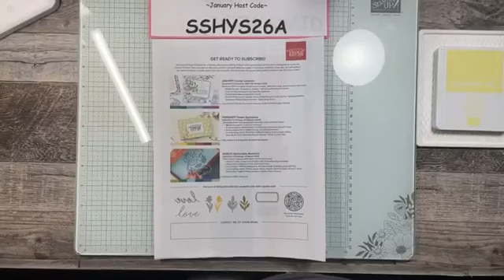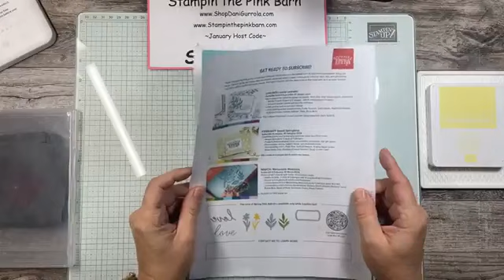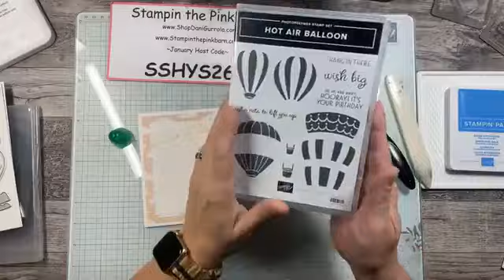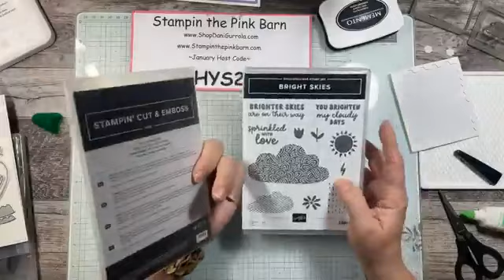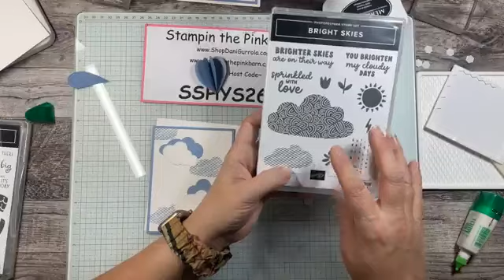Stampin' Up! Make it Monday 1.29 Hot Air Balloon Free Weekly Kit Class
Are you ready for paper crafting? I’ve got some awesome cards to show you tonight. Love these cards? Want to make them yourself? I’m offering a kit for this class that will give you enough supplies to make these 3 cards.
Please help me out here on this Facebook post by hitting the Like, Comment, Share buttons (when you share, please write SHARED in the comments) on this post and you will be entered in the weekly giveaway!! Winners will be drawn next Monday, so you have all week to tell your friends to enter!!
 Hot Air Balloon Weekly Class Kit
This Free Kit includes supplies to make 3 cards (1 each of 3 designs) plus envelopes and step-by-step project sheets.
How do you get the class kit?
~ Simply make a purchase of $35 (before shipping & tax) and you must use Host Code SSHYS26A link below and this kit will be mailed to you.
*** Does not include stamped images or bling. Does include card stock, die cuts, DSP, and ribbon.***
For this week's Hot Air Balloon class kit, purchase must be made by Saturday February 3rd, 2024 by midnight PST.
Offer not combined with any other offer.

Timestamp Chapters
0:00 Introduction
13:40 Promotions
22:35 Giveaways
28:48 Hot Air Balloon Card 1
51:50 Hot Air Balloon Card 2
1:10:06 Hot Air Balloon Card 3

✅25 all occasion cards for $25 +$8.95 priority mail!!
✅Be sure to check my EVENTS page to see any upcoming events